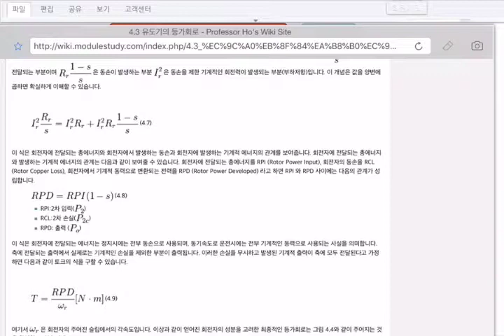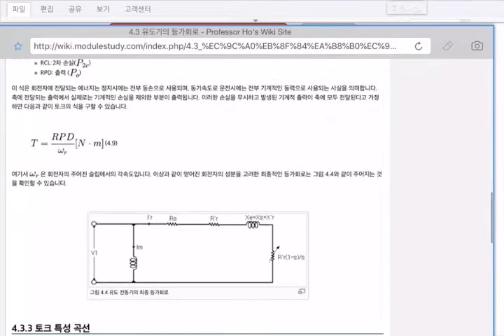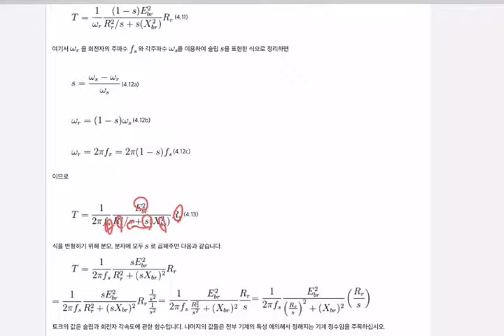EM0204유도기_토크식유도